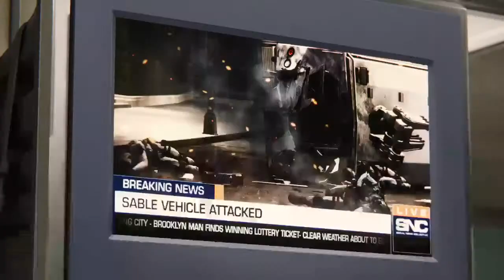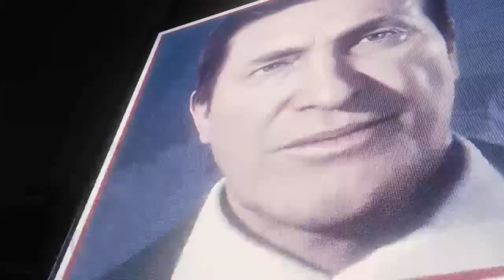Spooderman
Hey Ban here and welcome to the channel on many games I have many names Demonic Ban, Demonic Gaara, and others as well so that’s all have fun and most importantly if there’s a series you want me to do recommend it 🙂